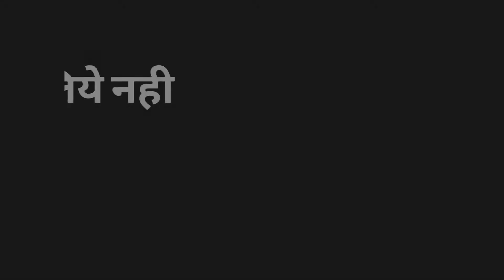Success ke liye kya nhi karna chahiye ye Janna Jruri hai ! /motivation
Sucess ke liye kya nhi karna chahiye ye Janna Jruri hai,motivation, motivation of the day,Dream classes bihar sharif,motivation tips..